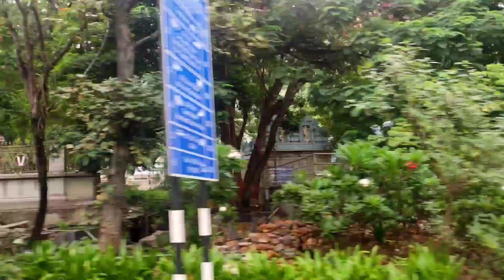Tirupati to Tirumala by Bus tirumala om namo venkatesaya